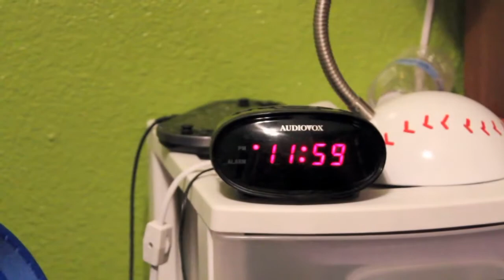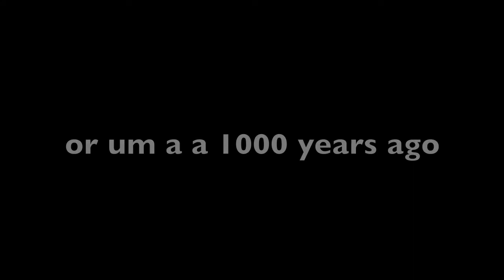mayansanity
will josh and sam save them selves from what they got eachouther in.